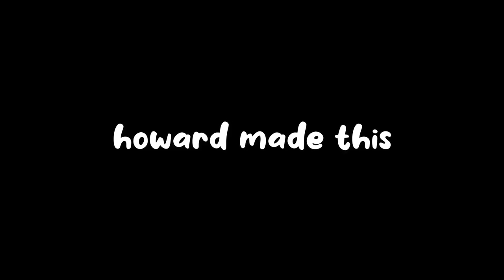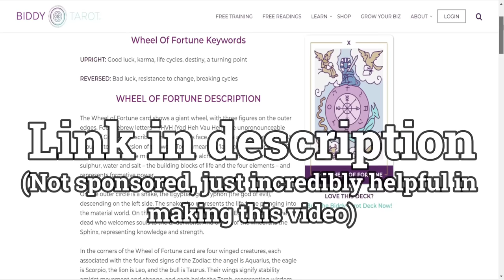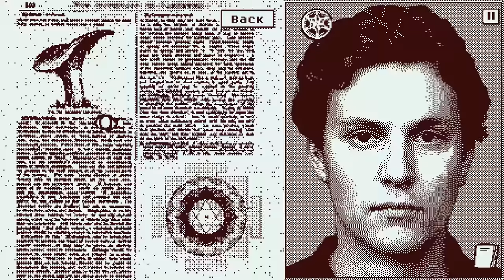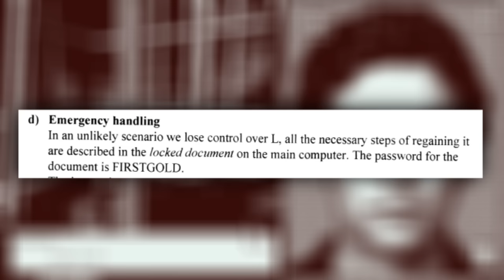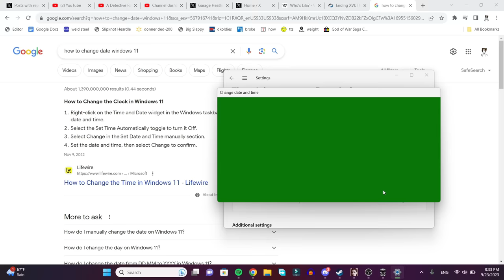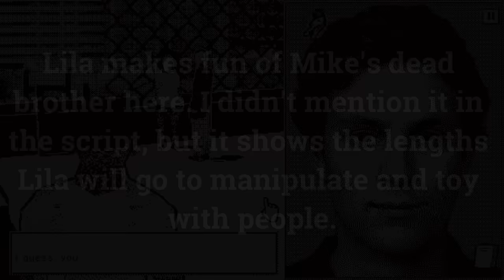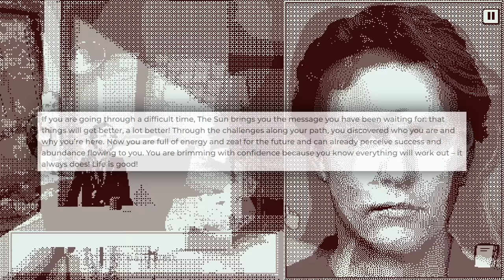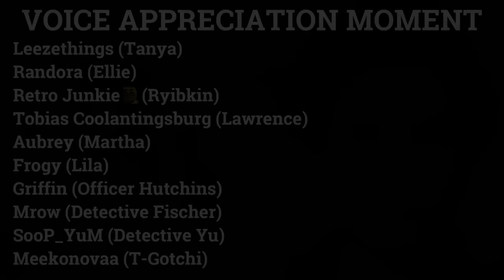Who's Lila? | The Best Mystery You Can't Solve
Who's Lila is an indie mystery masterpiece. Please play it if you can help it.

People with no links but I still want to credit as thanks:
Retro Junkie (Ryibkin), Tobias Coolantingsburg (Lawrence), Griffin (Officer Hutchins), SooP_YuM (Detective Yu), Noko (Waitress), The Shiggler (Matt).